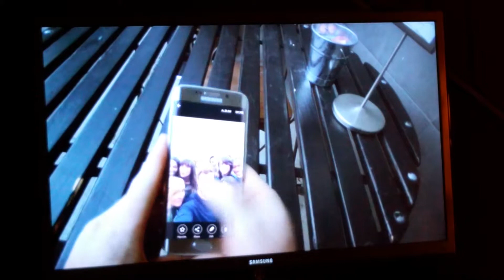Samsung S6 commercial American Idol